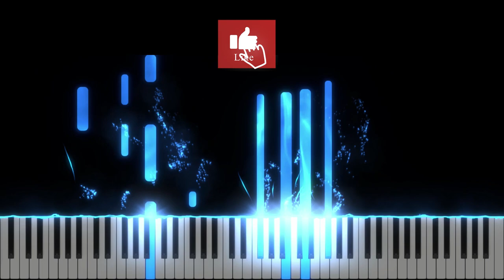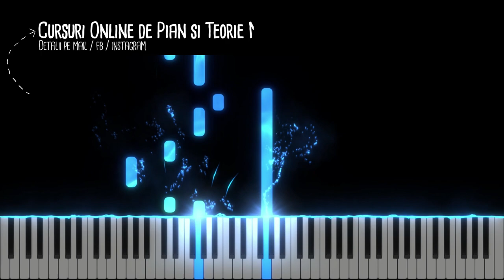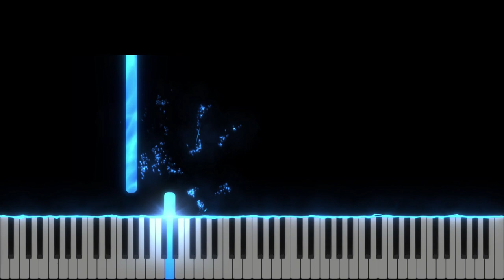O Holy Night -O noapte sfantă binecuvantată - Traditional - Instrumental - Negativ Pian - Tutorial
Tempo : 66

O night
O night…